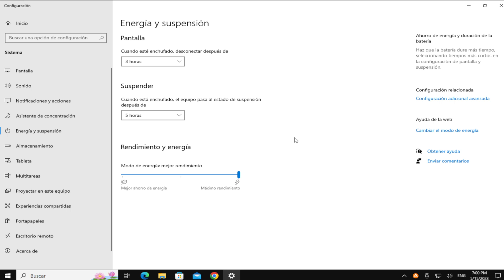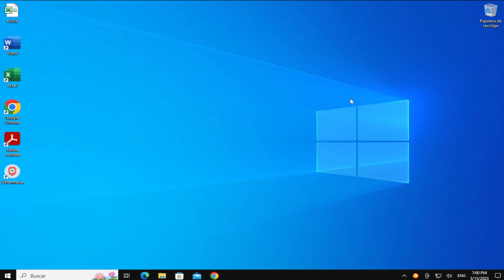Configurar Tiempo De Suspencion Y Bloqueo De Pantalla En Windows 10